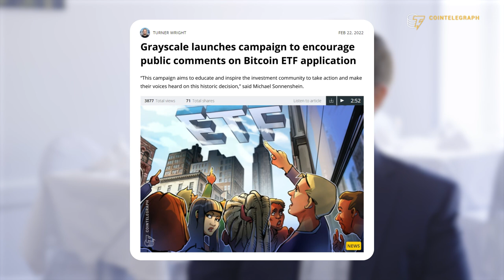How Grayscale plans to launch the first Bitcoin spot ETF by July 2022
Michael Sonnenshein, CEO at Grayscale Investments, explains how he counts to achieve the conversion of Grayscale Bitcoin Trust into a Bitcoin spot ETF by July 2022.

0:00 Intro
1:01 How did you see crypto adoption evolve over the past three years?
1:56 How much of institutional money is flowing into Grayscale Bitcoin Trust?
3:30 What makes Grayscale so special?
4:30 How do you plan to convert GBTC into an ETF?
7:24 What keeps you excited about working in crypto?
8:13 Outro